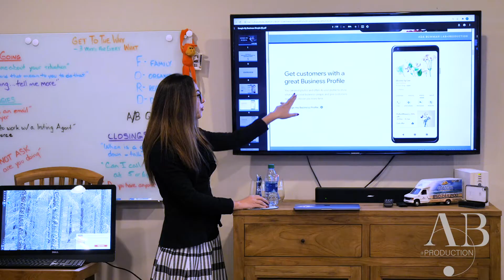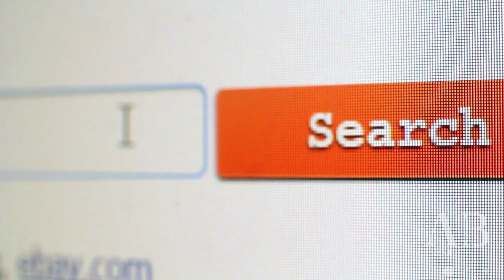Google My Business Session Recap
Have you heard of Google My Business?
Wondering how to use it?
In this video, Ada presents an execution plan on how to deal with Google My Business and why it is essential to be on Google My Business as a local business owner. You’ll discover the importance of claiming your business in proving your legitimacy and managing an online presence when people are searching for your business on Google.